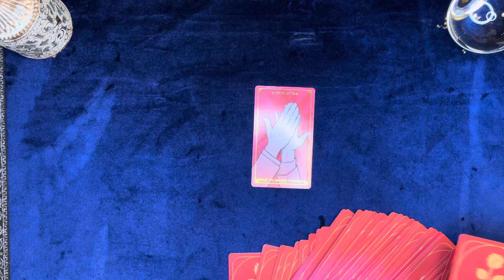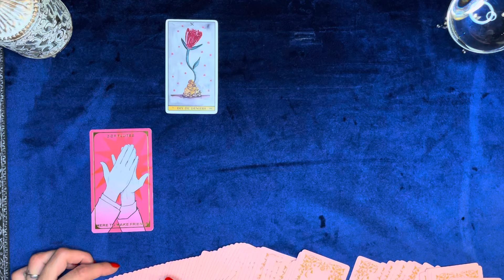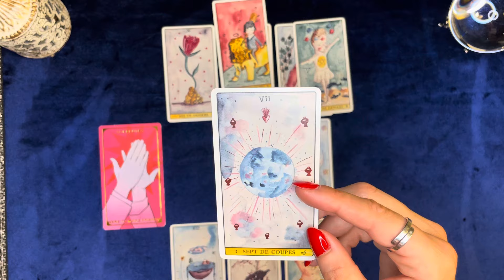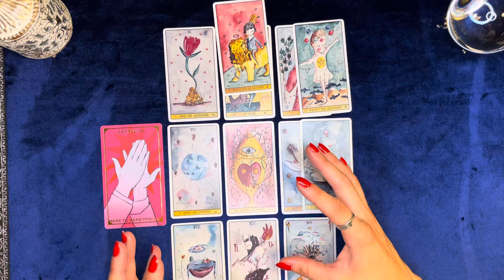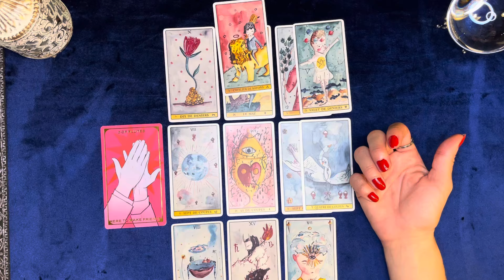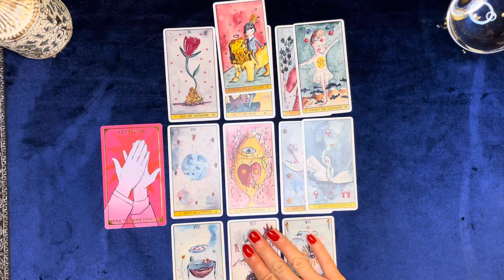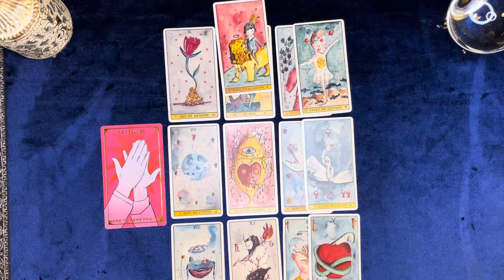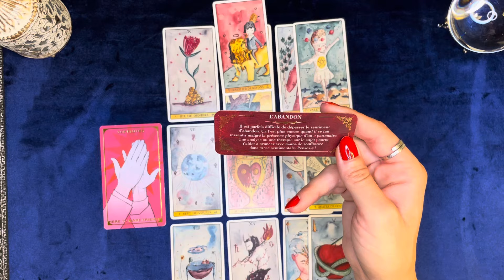♒️ VERSEAU : ❤️ Tirage Sentimental ❤️ AOÛT 2024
• 7j/7 de 10H à minuit

Dans cette vidéo, vous découvrirez toutes vos prédictions Sentimentales pour le signe du Verseau en Août 2024.